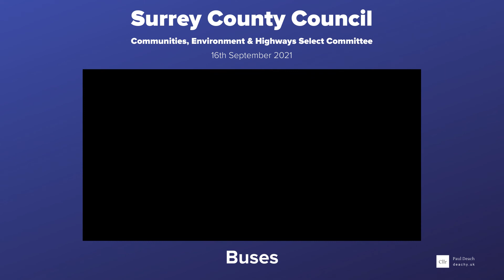Communities, Environment, Highways Select Committee - Paul Deach Edit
Contributions from Paul Deach to the Communities, Environment, Highways Select Committee held on 16th September 2021